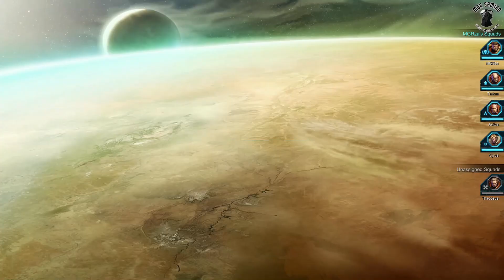Warhammer 40,000 Dawn of War II 1080p Part 10 Vengeance for Davian Thule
Been waiting for more than long enough for this one...